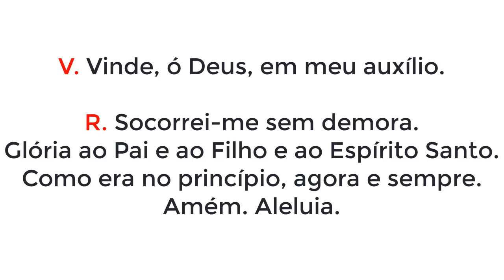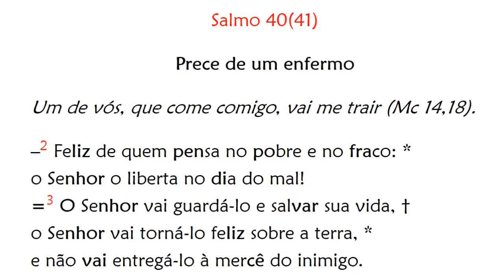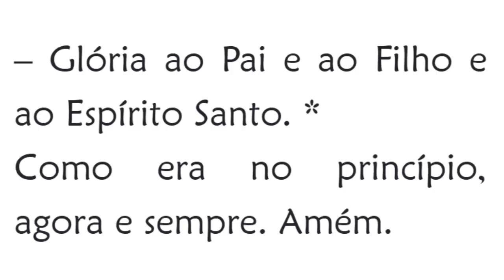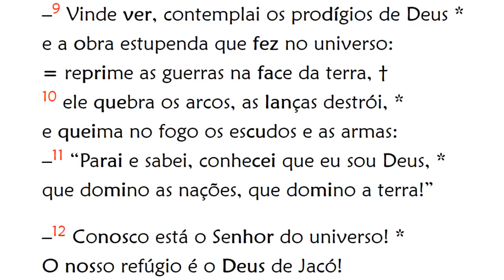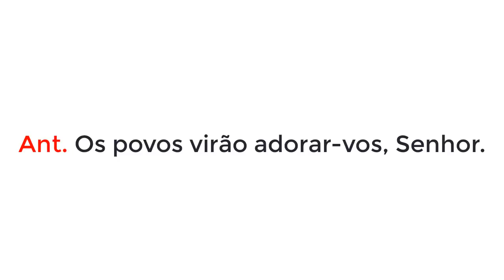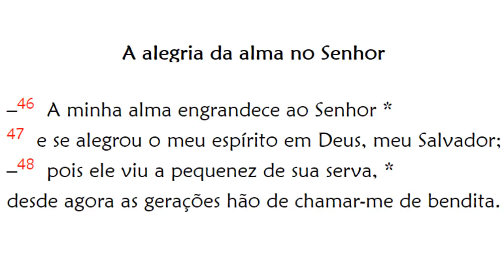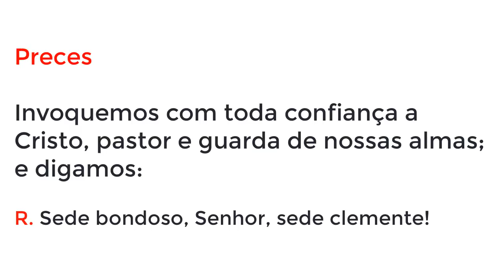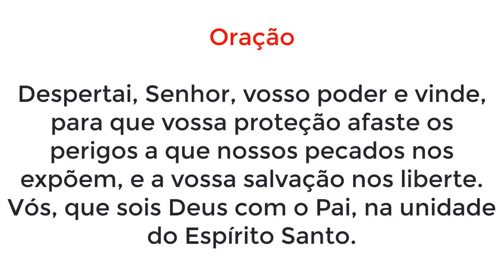Vésperas de Sexta-feira da 1ª Semana do Advento